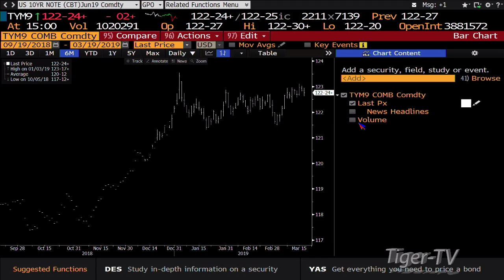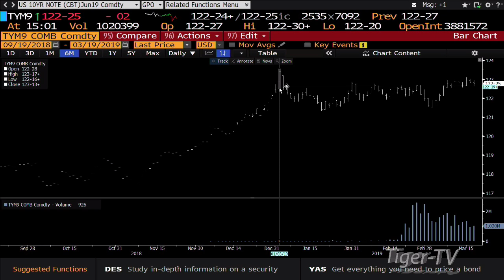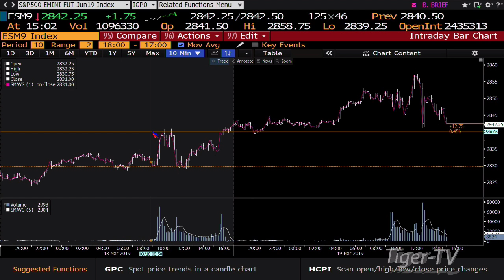March 19th, 3PM ET Market Update with Tom O'Brien on TFNN